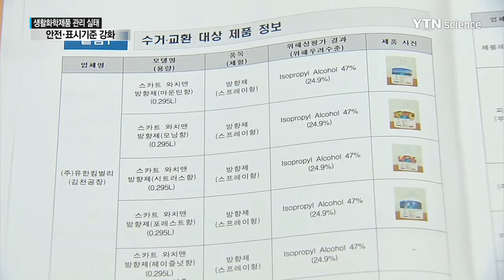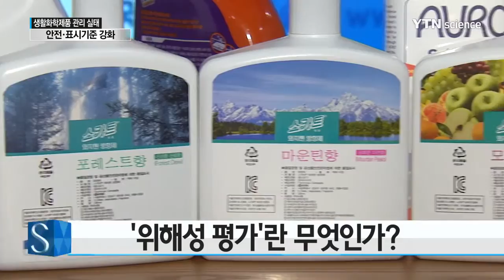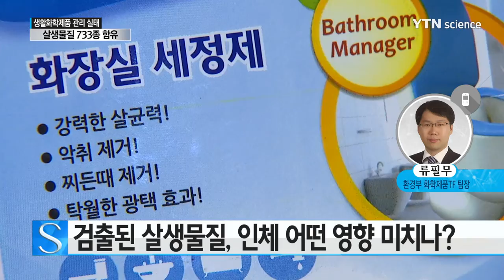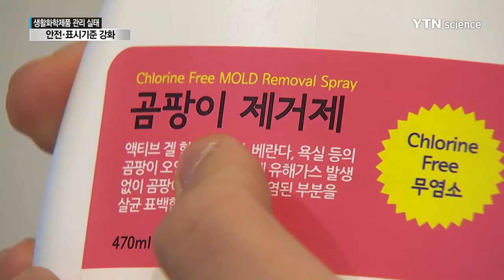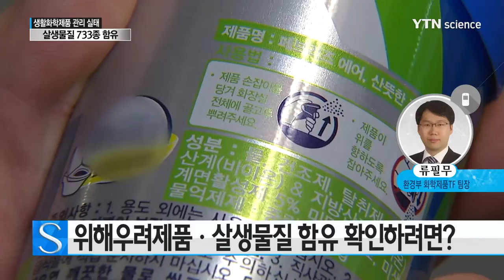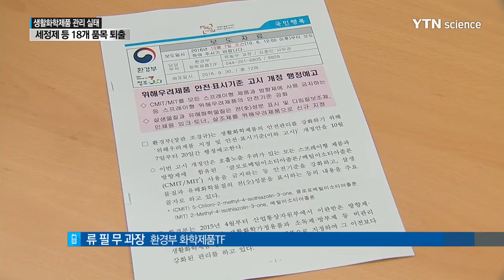스프레이형 방향제 등 18개 제품 퇴출…생활환경 화학제품 관리 실태는? / YTN 사이언스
[YTN 사이언스] 스프레이형 방향제 등 18개 제품 퇴출…생활환경 화학제품 관리 실태는?

■ 류필무 / 환경부 화학제품TF 과장

[앵커]
지난해 가습기 살균제, OIT 항균필터 사건이 발생하면서 생활화학제품에 대한 관심이 높은데요. 최근 환경부에서 생활화학제품에 대한 전수조사 결과를 발표했습니다. 또 안전 기준과 표시 기준을 개정했다고 하는데요.

우리가 평소 사용하던 제품에는 어떤 위해 물질이 들어있었는지, 또한 앞으로 어떤 것들이 바뀌게 될지 알아보겠습니다. 환경부 화학제품TF 류필무 과장 연결됐습니다. 안녕하세요? 최근 생활화학제품 중 '위해 우려 제품'에 대한 조사를 하셨다고 들었습니다. 어떤 품목들이 대상이 됐습니까?

[인터뷰]
최근 생활화학제품에 함유되어 있는 살생물질의 위해 가능성에 대해 소비자들의 우려가 많았습니다. 살생물질이라 하면 주로 해충, 세균을 제거하거나 부패를 방지하기 위하여 사용하는 물질 또는 미생물을 말하는데요.

생활화학제품에 사용한 살생물질의 사용실태와 안전성을 검증하기 위해 6월부터 12월까지 생활화학제품에 대한 전수조사를 실시하였습니다. 조사 대상품목은 가정에서 많이 사용하는 세정제, 방향제, 탈취제, 합성세제, 섬유유연제, 부동액 등 19개 품목에 해당합니다.

[앵커]
조사 결과 어떤 품목에서 어떤 것들이 검출되었나요?

[인터뷰]
조사대상 제품에는 DDAC, OIT, CMIT/MIT 등 733종의 살생물질이 함유되어 있는 것으로 확인되었습니다. 품목별로는 세정제에 497종, 방향제에 374종, 탈취제에 344종 순으로 살생물질이 많이 함유되어 있는 것으로 파악되었는데요.

10개 업체 18개 제품이 인체에 위해를 끼칠 우려가 있는 것으로 확인되었습니다. 유한킴벌리의 '스카트와치맨방향제'에는 이소프로필알코올이 위해우려수준인 24.9%를 약 2배 초과한 것으로 나타났으며, 한빛화학의 '이지오프 뱅' 강력세정제의 경우에는 에탄올아민이 위해우려수준인 0.25%를 12배 초과한 것으로 나타났습니다.

또한, 랜디오션, 성진켐, 아주실업에서 생산한 4개 제품에서는 가습기 살균제에 사용되었던 CMIT/MIT를 위해우려수준을 초과하여 사용된 것으로 확인되었습니다.

[앵커]
위해성 평가란 무엇이며, 어떤 과정을 통해서 이루어지나요?

[인터뷰]
위해성 평가는 어떤 집단이나 사람들이 일정기간 동안 위험물질이나 위험한 환경에 노...